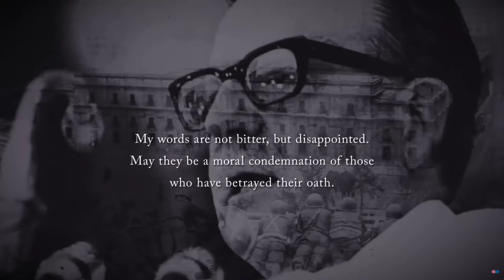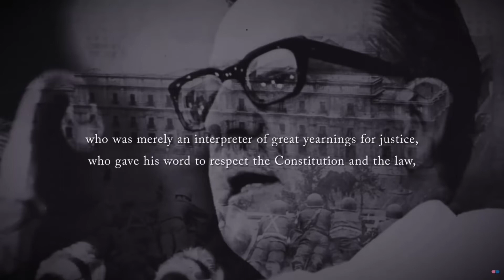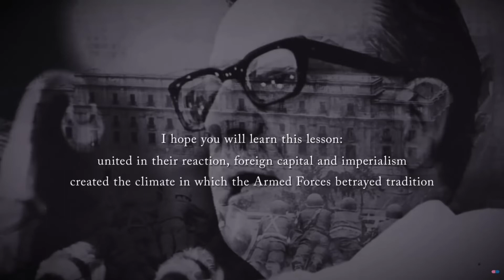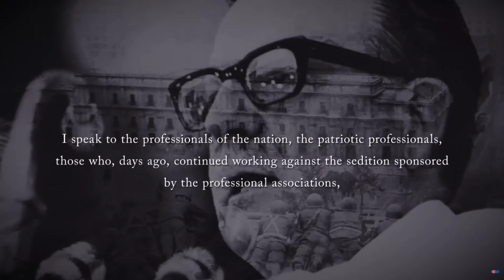Allende - Moving Hearts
¡El imperialismo estadounidense nunca terminará, debemos detenerlo, para siempre!

Historian Peter Winn found "extensive evidence" of United States complicity in the coup. He states that its covert support was crucial to engineering the coup, as well as for the consolidation of power by the Pinochet regime following the takeover. Winn documents an extensive CIA operation to fabricate reports of a coup against Allende, as justification for the imposition of military rule. Peter Kornbluh asserts that the CIA destabilized Chile and helped create the conditions for the coup. Other authors point to the involvement of the Defense Intelligence Agency, agents of which allegedly secured the missiles used to bombard the La Moneda Palace.
The U.S. Government's hostility to the election of Allende in 1970 in Chile was substantiated in documents declassified during the Clinton administration, which show that CIA covert operatives were inserted in Chile in order to prevent a Marxist government from arising and for the purpose of spreading anti-Allende propaganda

SONG: BELLA CIAO by DIEGO MORENO

The nighthawk flies and the owl cries as we’re driving down the road.
Listening to the music on the all night radio show,

The announcer comes on says if you’ve got ideas I’ll file the patent for you,
What’s an idea if it’s not in the store makin’ a buck or two.
We drive to the town but the shutters are down and the all-night restaurant’s closed
Its the land of the free,we’ve got booze and T.V. and there’s tramps in the telephone booths.
The stars and the trees and the early Spring breeze say forget what assassins have done,
Take our good soil in the palm of your hands and wait for tomorrows sun.

CHORUS.
Its a long way from the heartlands
to Santiago bay
Where the good doctor lies with blood in his eyes
and the bullets read U.S.of A.

A truck driver’s wife she leads a rough life he spends his life on the road.
Carrying the goods all the copper and wood thats what makes America great,
But the dollars like swallows they fly to the South where they know they’ve got something to gain,
Allende is killed, and the trucks are soon rolling again.

The nighthawk flies and the owl it cries as we’re driving down the road,
The full moon reveals all the houses and fields where good people do what they’re told,
Victor Jara he lies with coins in his eyes there’s no one around him to mourn,
Who needs a poet who won’t take commands who’d rather make love then war.